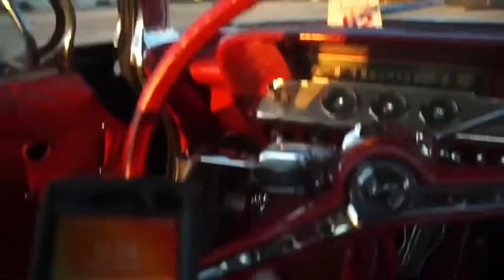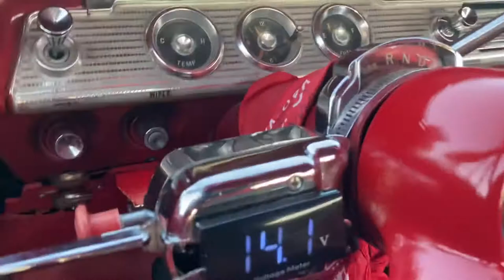1962 impala Super loud stereo system